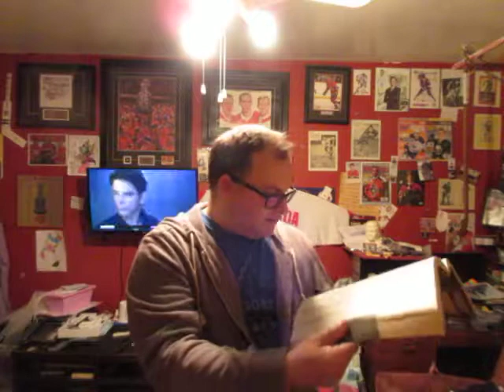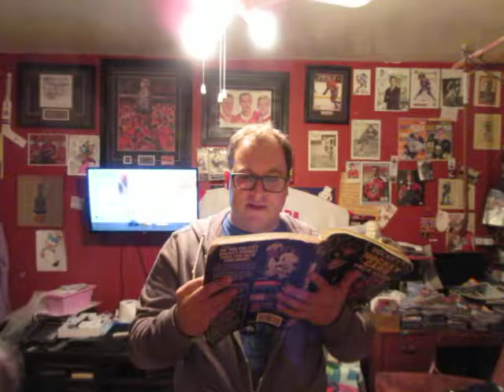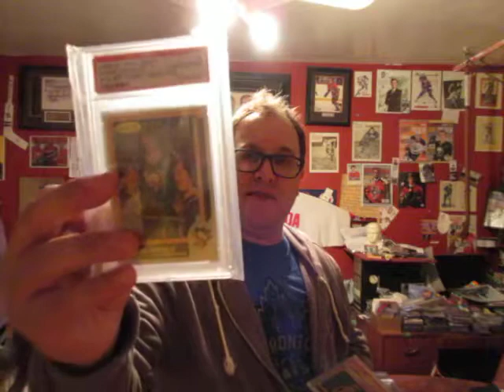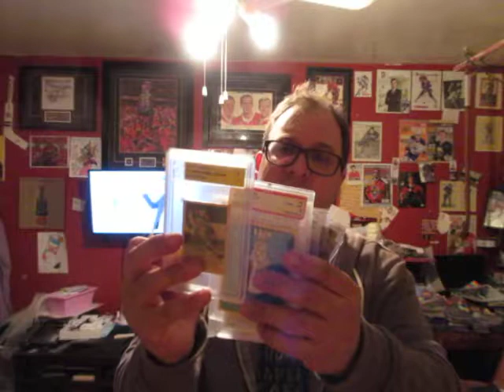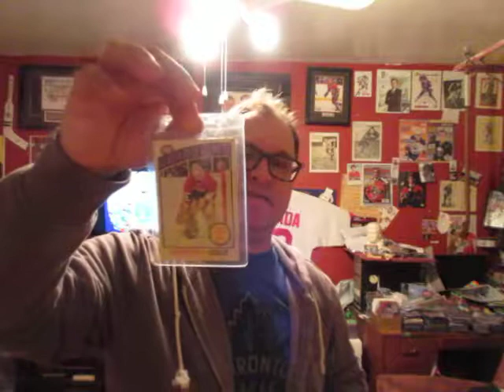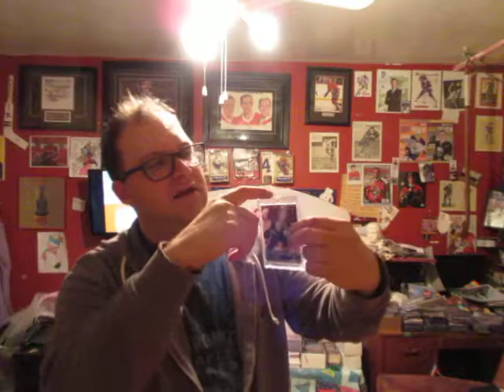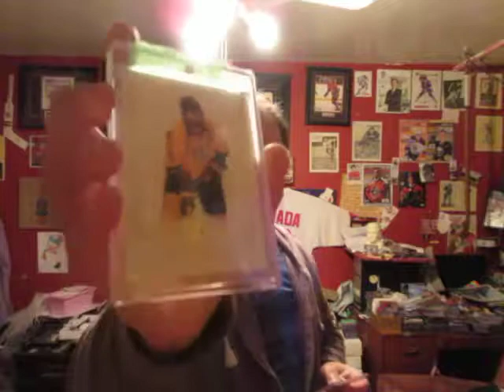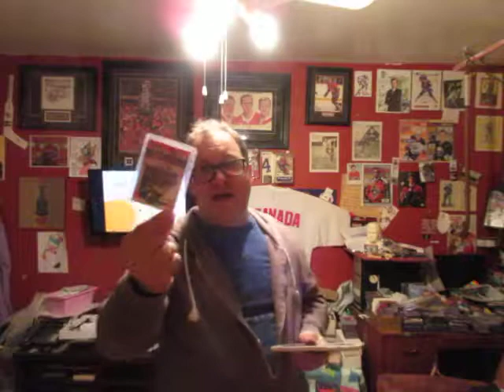Le Co... la question du jour!!! En réponse aux questions de D.-A. L. D.